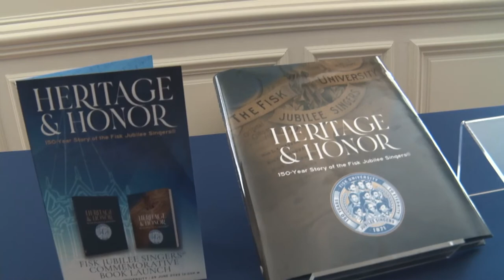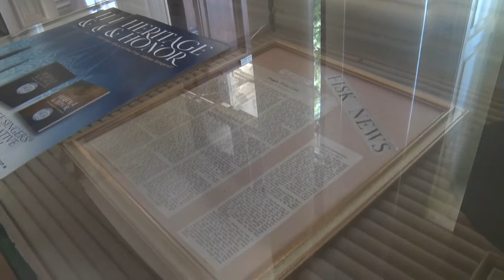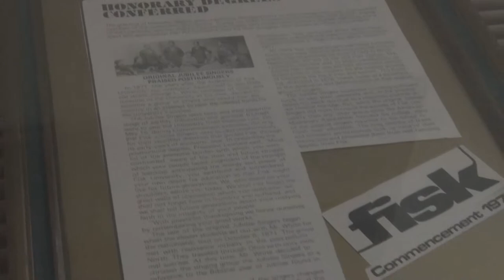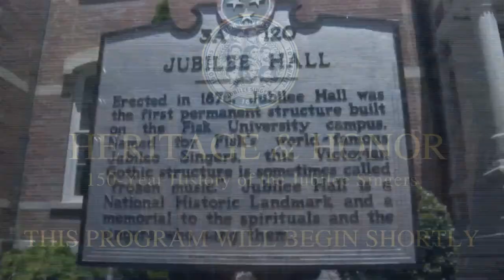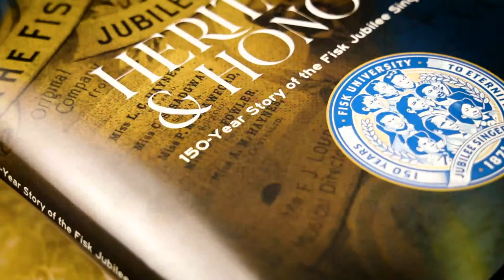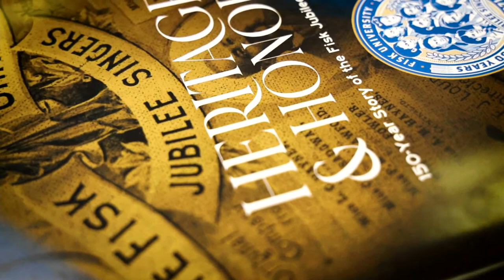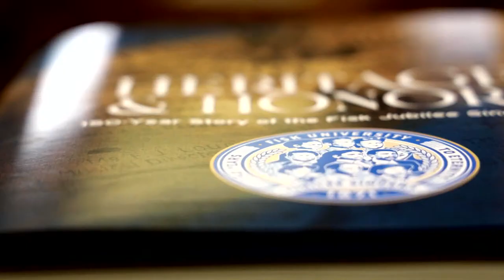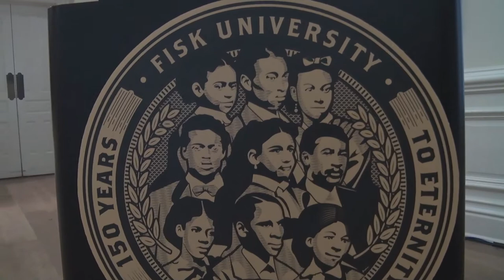Fisk Jubilee Singers Commemorative Book Launch | Fisk University